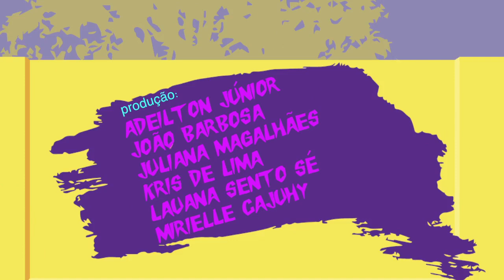Quero Ser Educador Físico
Promover a saúde das pessoas através de atividades físicas é o objetivo do Educador Físico. O trabalho desse especialista consiste em acompanhar e orientar as pessoas durante a prática de esportes ou de exercícios físicos. O público para o profissional é bastante variado, desde crianças em idade escolar, atletas, até idosos que necessitam de cuidados específicos. Ficou curioso para saber mais sobre essa profissão? Então conheça tudo sobre o curso de Educação Física nesta edição do Quero Ser.